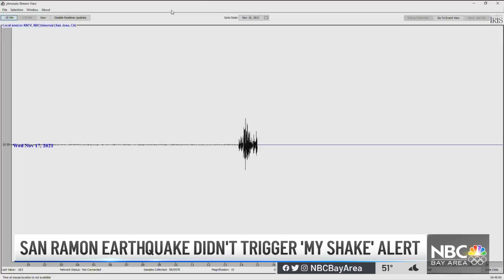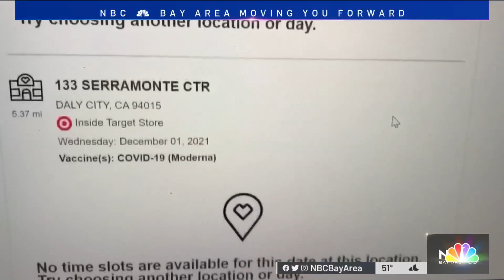Bay Area Booster Shot Appointments Filling Up Before Holidays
State public health officials urged families to get vaccinated against COVID-19 this holiday season. But some people in the Bay Area said they are struggling to schedule a booster shot appointment. Jean Elle reports.